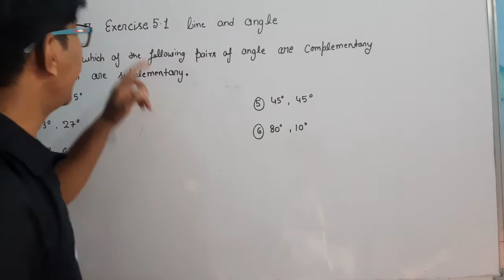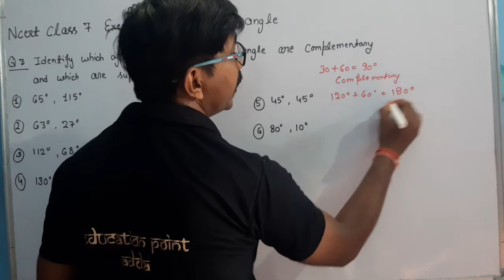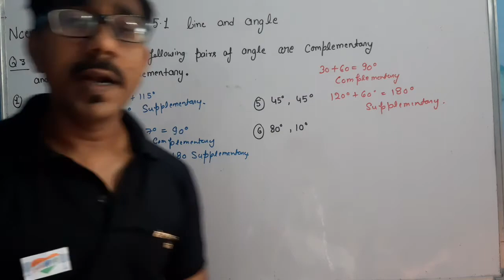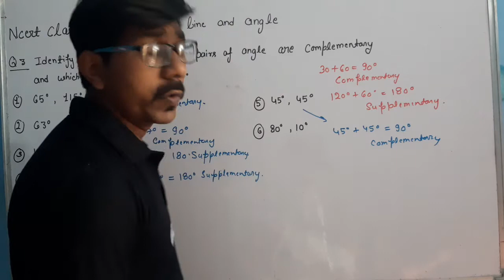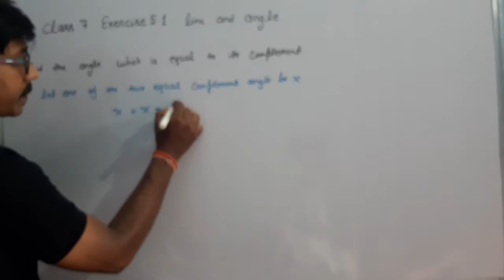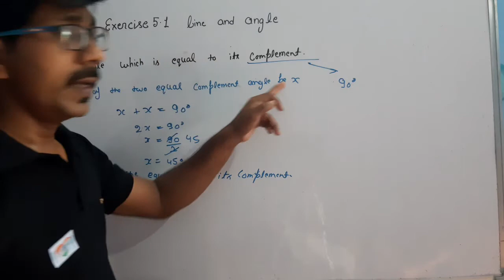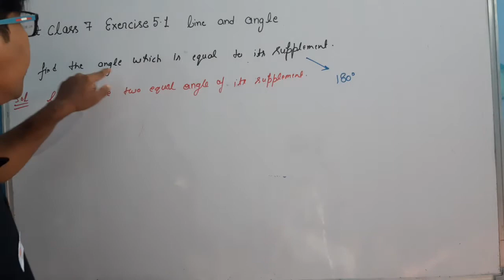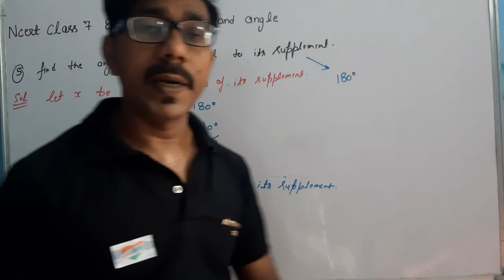Lines and Angles - Chapter 5 - Maths Class 7th - NCERT - Q 3,4,5 - Maths class 7th solutions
Lines and Angles  - Chapter 5 - Maths Class 7th - NCERT - Maths class 7th solutions Q3,Q4,Q5

About this video is video apko class 7th maths ncert chapter lines and angle ke question ko solve karnabtaya gya hai..
i hope ye video apko pasand aayi ho